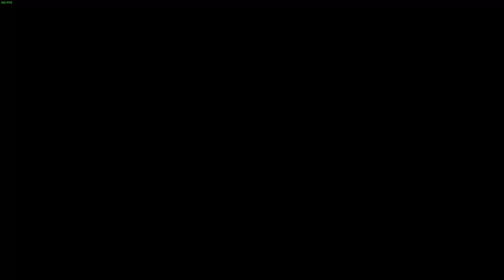Action Henk - ''Hot Feet'' in 24.52 - Rank 1 WORLD RECORD!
I was grinding this map for a few hours while watching UFC 231. I was getting some pretty good runs, but couldn't get the ending like I did in my Personal Best. In this run I was with my old Personal Best and I saved time during the straight away and luckily got the ending correct.

I beat the old world record by .02 which was held by MaranTheLemon

I have no way to edit videos right now, so for the mean time I will have to upload straight clips. I'm working on getting Sony Vegas again though.